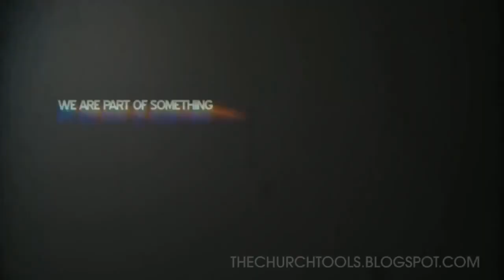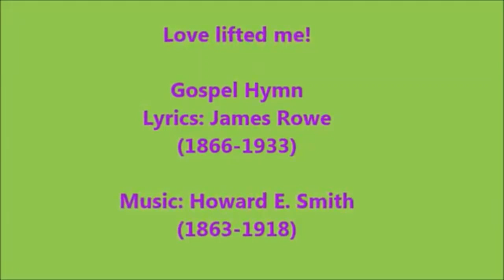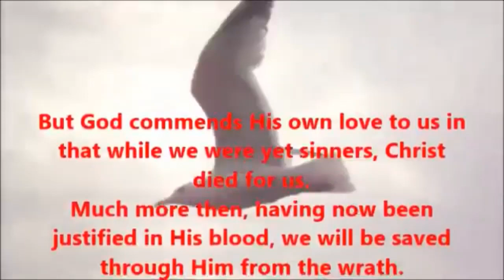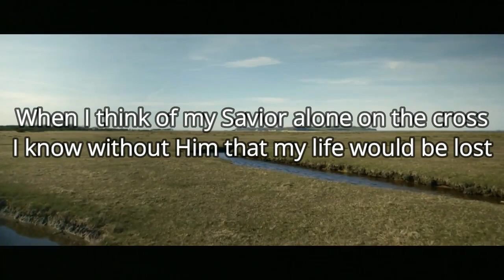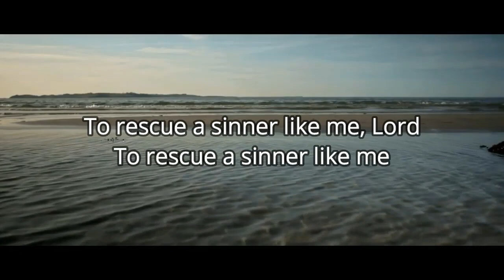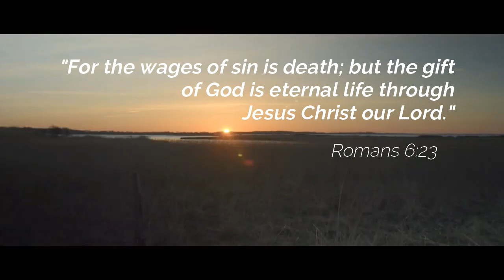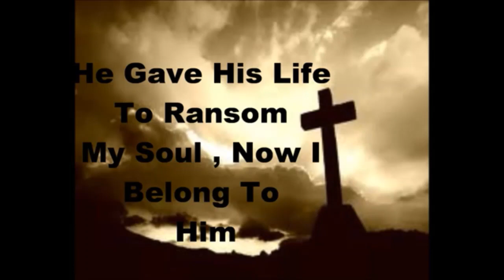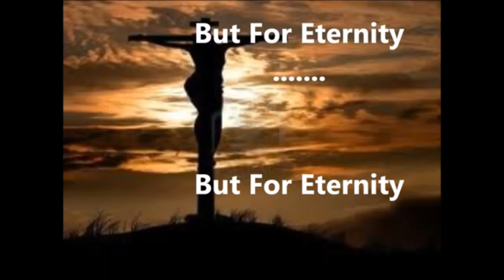Romans 3 (All Are Under Sin)